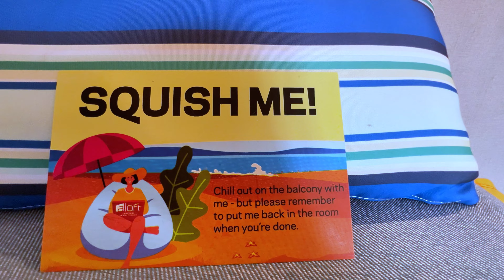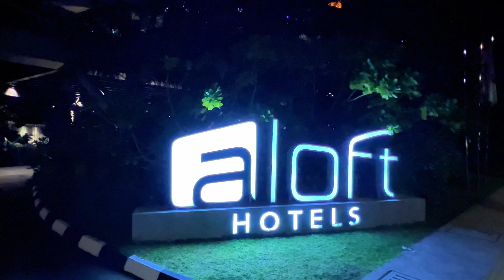🇲🇾STAY HERE! Aloft Langkawi Pantai Tengah: 1 King Bed Sea View Experience w/Balcony! 🏝️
Experience the ultimate getaway at Aloft Langkawi Pantai Tengah! In this video, we give you an exclusive tour of their stunning 1 King Bed Sea View room, complete with a large balcony perfect for soaking up the breathtaking ocean views. 🛏️🌅

Join us as we explore the luxurious amenities, stylish decor, and the unbeatable tranquility this room offers. Whether you're planning a romantic retreat or a solo escape, Aloft Langkawi's Sea View room is the perfect destination.

Don't miss out on:

Stunning sea views from your private balcony 🌊
Modern and chic room design 🏖️
Top-notch hotel facilities 🏊‍♂️🍽️
Pro tips for making the most of your stay in Langkawi 🏝️

Planning your next trip? Check out more travel tips and hotel reviews on our channel. 🌟